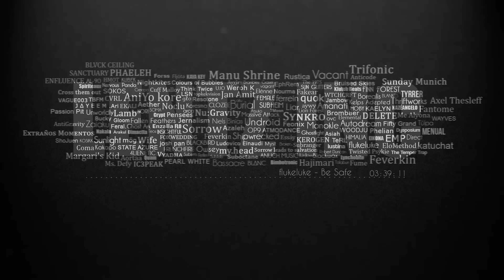flukeluke - Be Safe